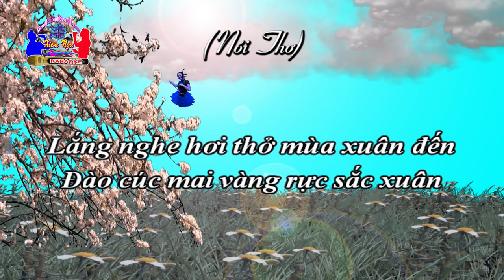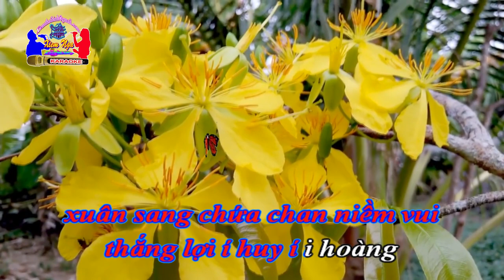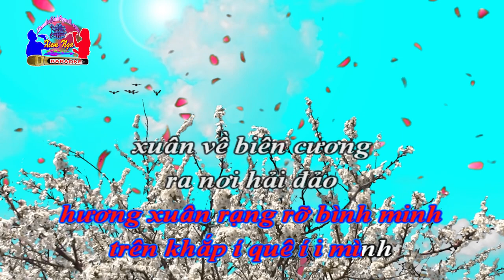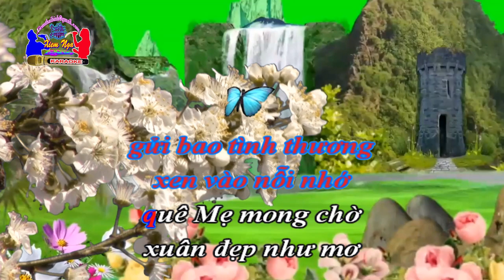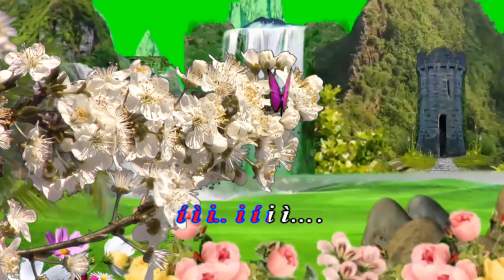Karaoke Chèo(Tone Nữ) - LẮNG NGHE HƠI THỞ MÙA XUÂN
Làn điệu: Đào liễu. Soạn lời: Hoa Anh Đào. Dựng Karaoke: Xiêm Nga.